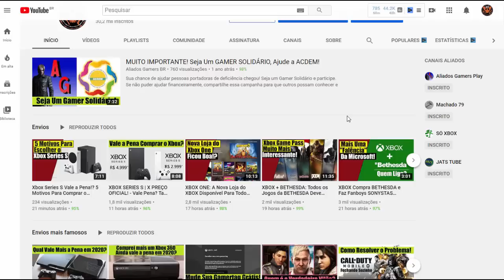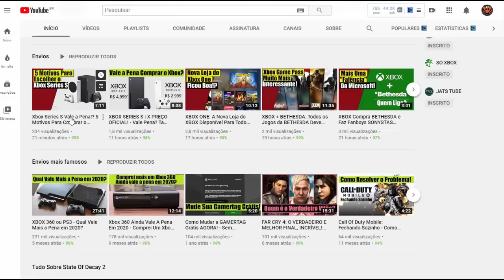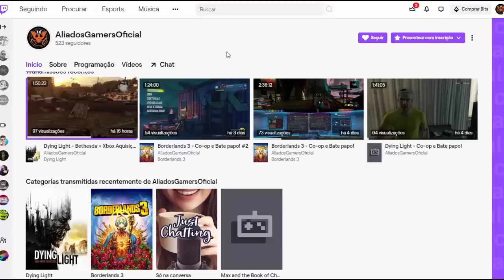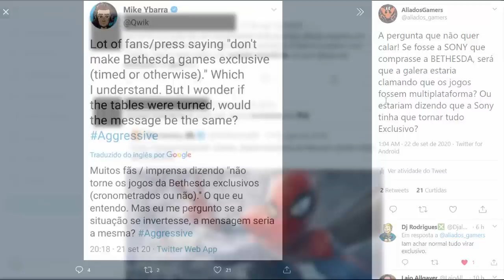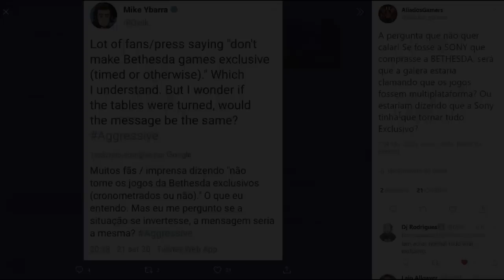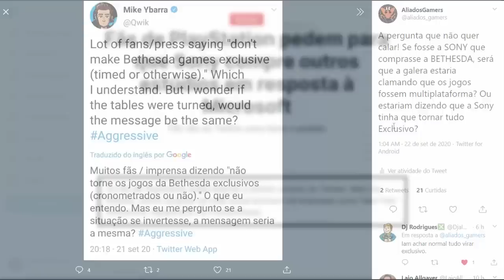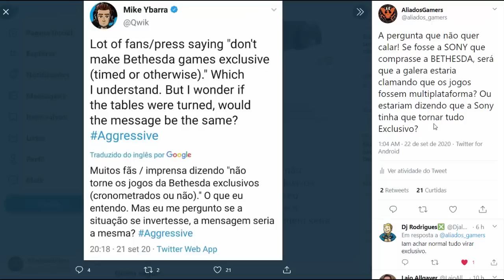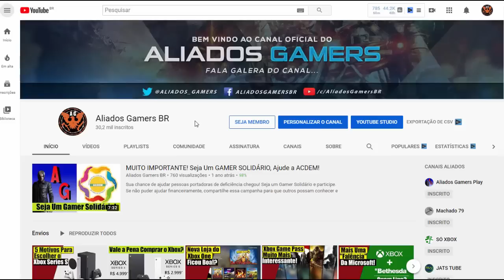THE ELDER SCROLLS 6 Exclusivo? - Xbox Deve Tornar EXCLUSIVOS Todos os JOGOS da BETHESDA?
THE ELDER SCROLLS 6 Exclusivo? - Xbox Deve Tornar EXCLUSIVOS Todos os JOGOS da BETHESDA? Saiba tudo aqui no canal ALIADOS GAMERS BR!

CANAIS PARCEIROS